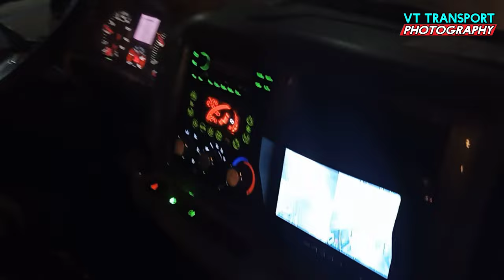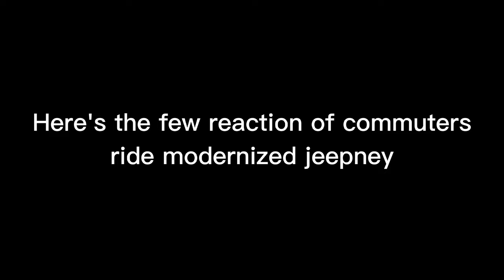NEW MODERNIZED JEEPNEY OF NEGROS EAST TRANSPORT SERVICE COOPERATIVE IS NOW OFFICIALLY SERVING